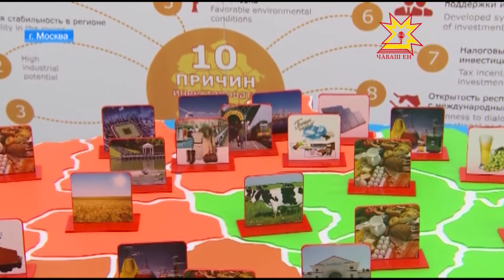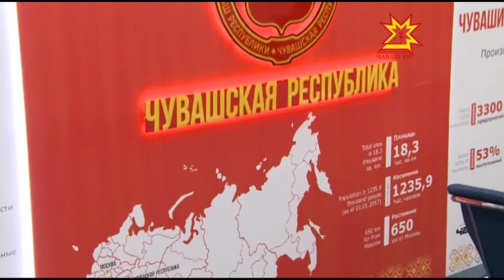Глава Чувашии встретился с членами ассоциации европейского бизнеса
Республика продолжает налаживать связи с зарубежными партнерами. Об инвестиционном потенциале региона недавно узнали послы государств со всего мира, а сегодня в Москве прошла презентация Чувашии для членов ассоциации европейского бизнеса. О возможностях республики бизнесменам рассказал Глава региона Михаил Игнатьев. Тему продолжит Дмитрий Ковалев.